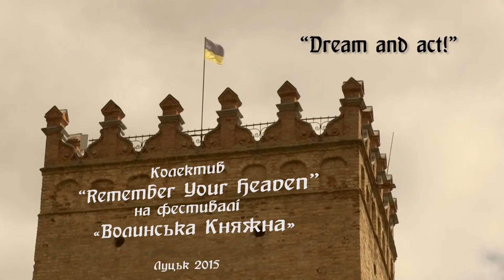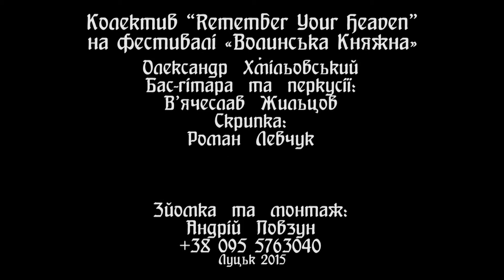Dream and act! (Remember Your Heaven) Lutsk 2015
Dear Dreamer, you can listen my official audio on:
(Студійні записи альбомів тут)